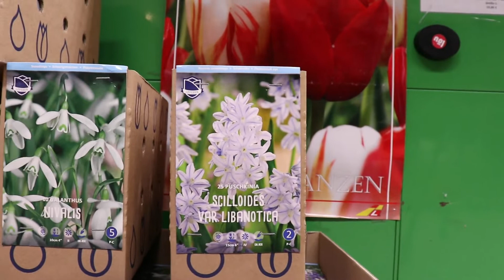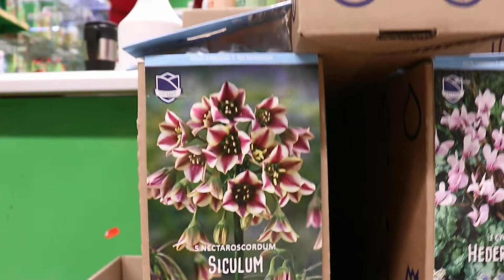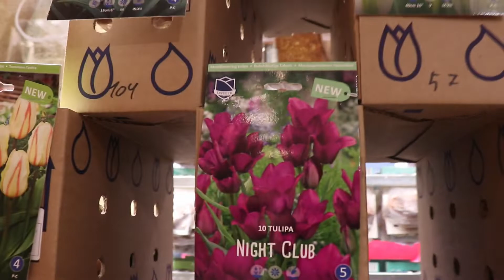Es ist Herbst - die Blumenzwiebeln sind da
Wie setze ich Tulpen, wie lege ich einen kleinen Frühblüher topf für den Frühling an.

All das und noch viel mehr in meinem neuesten Video.

Kommt in meinem Laden in der frankfurter Innenstadt vorbei und freut Euch an der bombastischen auswahl an Tulpen Narzissen, Hyazinthen, Crocussen, Winterlingen, Schneeglöckchen, blumenzwiebeln und sooo vielen mehr